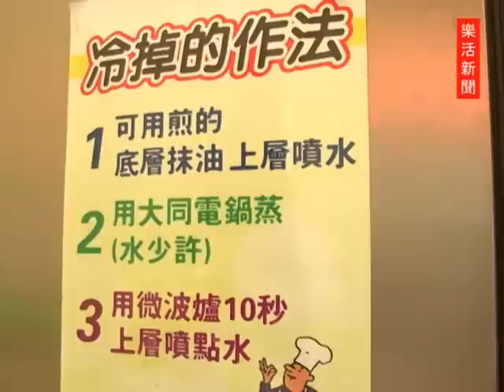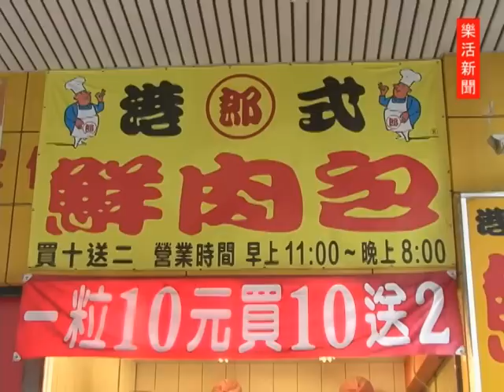台灣樂活新聞-蘆洲美食~阿郎鮮肉包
台北美食蘆洲阿郎鮮肉包，好吃的肉包盡在阿郎鮮肉包